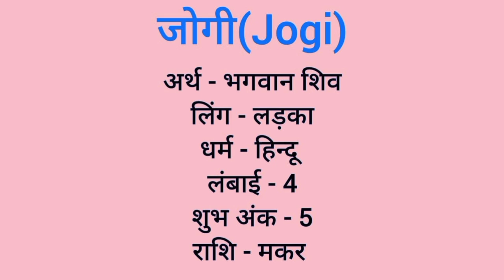Jogi name meaning in hindi | jogi naam ka matlab kya hota hai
Jogi naam ka matlab
Jogi meaning in hindi
Jogi naam mane k